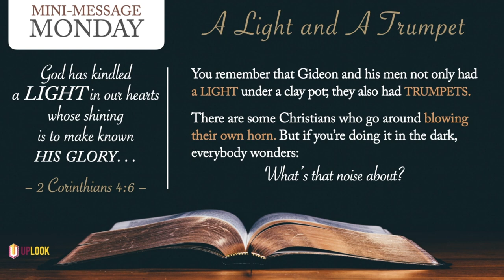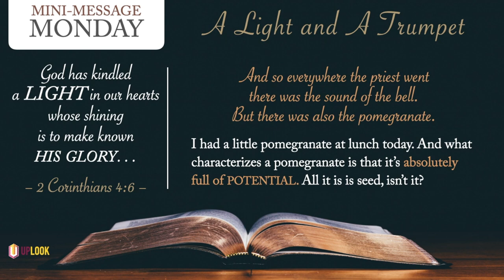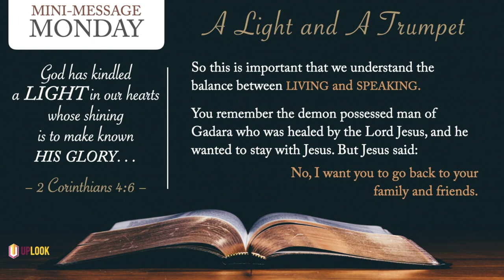Mini-Message Monday: A Light and a Trumpet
Dr Luke, in writing his biography of the Lord Jesus, recorded "all that Jesus began both to do and teach” (Acts 1:1). That’s the winning combo. Be a walkie-talkie, and let your talkie match your walkie! The world needs to hear us preach Christ (1 Cor 1:23), but, to give it grip, we also need to live Christ (Php 1:21). 2.5 mins